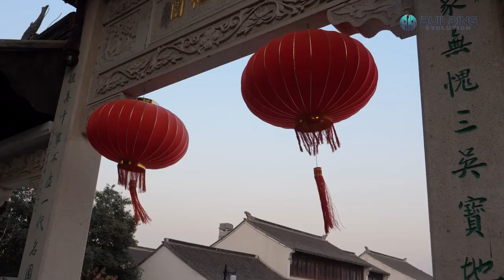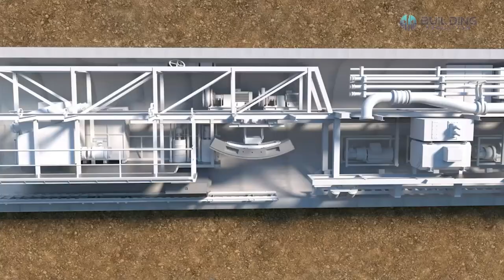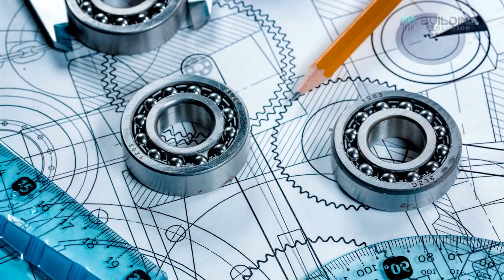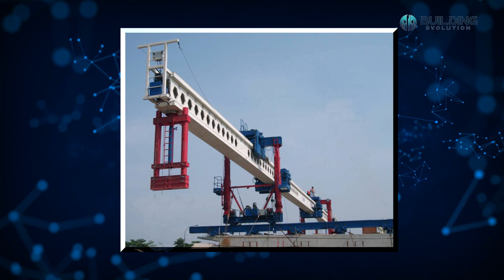UNBELIEVABLE How China BUILDS Mega Buildings So Fast! (World Record Construction)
China boasts one of the world's oldest, most continuously enduring, and functioning civilizations. Ancient China's history may be traced back more than 4,000 years. The ancient Chinese culture began to flourish along the Yangtze River around 2000 BC. Since then, one dynasty after another has risen to rule over China. Because the country has never been invaded by a foreign opponent or faced a great tragedy, Chinese civilization has managed to expand and prosper despite internal battles and power struggles.
This video will talk about China’s mega engineering and how they build so fast. So let’s get started.